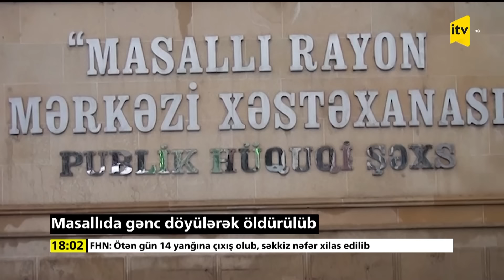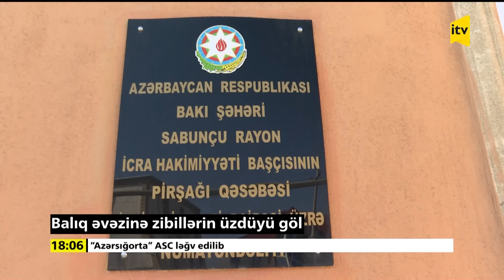İTV Xəbər | 31.01.2024 | 18:00